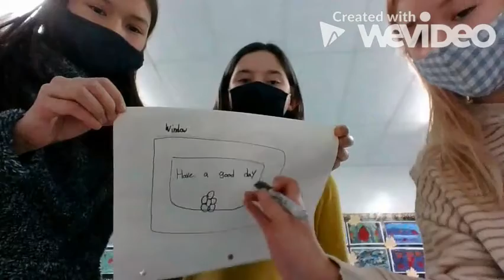Announcements - Dec 8